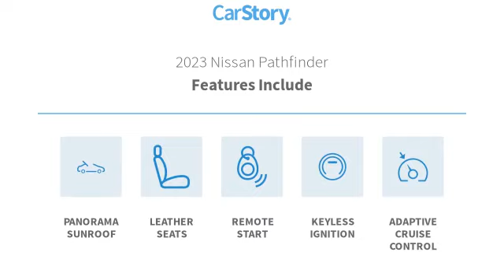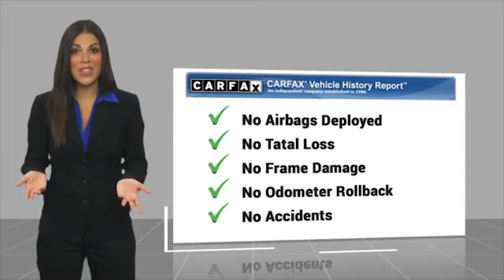2023 Nissan Pathfinder PC612862A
2023 Nissan Pathfinder

Freeland CDJR
5800 Crossings Blvd

ALL USED CAR PRICING INCLUDE A $750 DISCOUNT WHICH IS INCLUDED IN OUR ONLINE PRICING. IN THE CASE OUTSIDE FINANCING IS OBTAINED OR PAYING CASH THIS MAY BE ADDED TO THE ADVERTISED PRICE.?brbrRecent Arrival! CARFAX One-Owner. Clean CARFAX. Odometer is 2904 miles below market average!